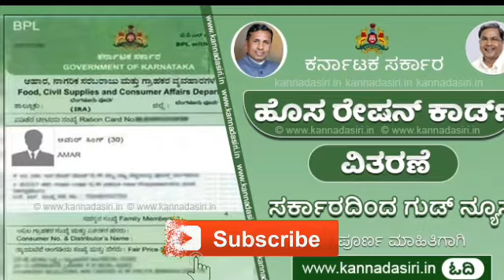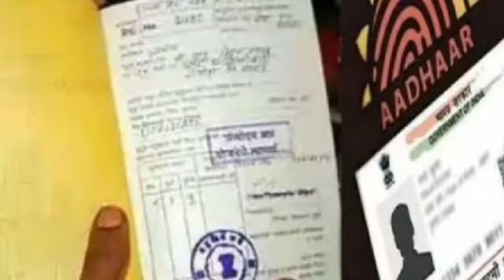ಹೊಸ ರೇಷನಕಾರ್ಡ್ ವಿತರಣೆ|New ration card big update| Ration card ekyc|Guaranty scheme|Siddaramayya